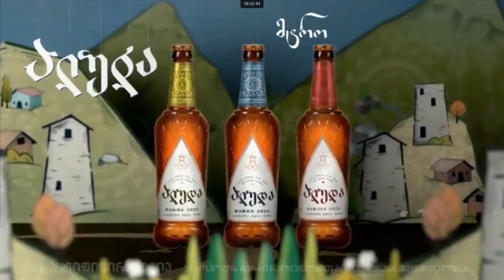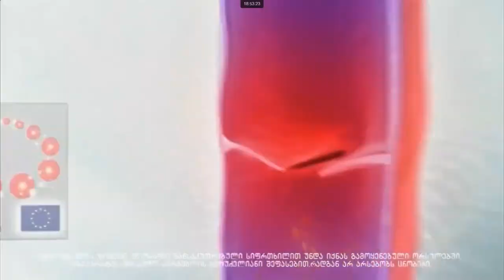Rustavi 2 continuity after Kurieri 6 (10.9.2021)